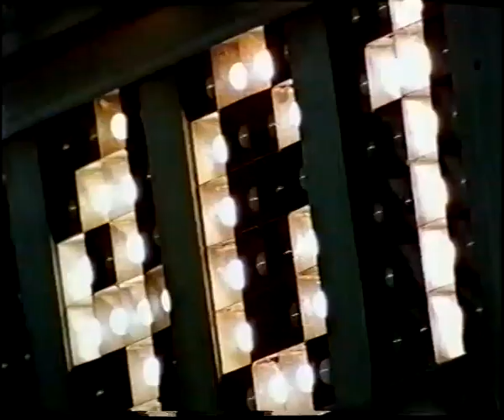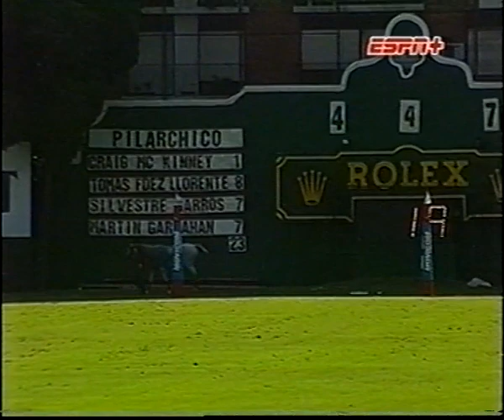2004 PROVINCIA FINAL PILARCHICO VS METEJON FRAN